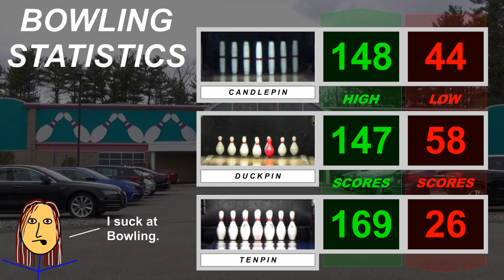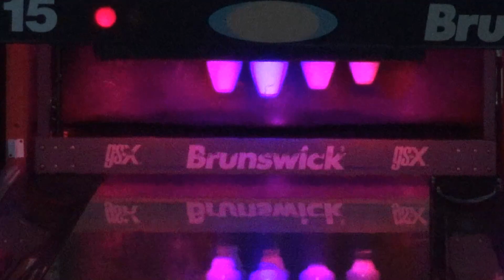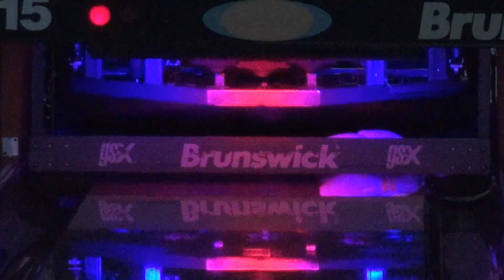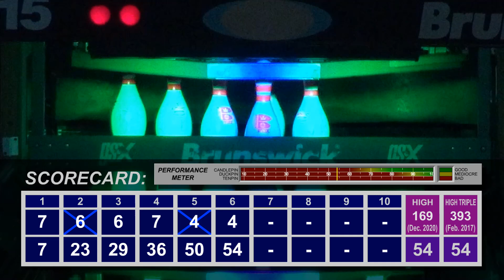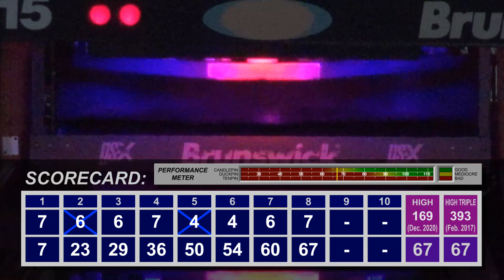Watch Me Suck at Bowling! (Ep #278) Merrimack Ten Pin Bowling Center, Merrimack, NH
For the first time in a long time, WMS takes you to a new location, to play "Regular" bowling from Merrimack Ten Pin Bowling Center in Merrimack, New Hampshire.